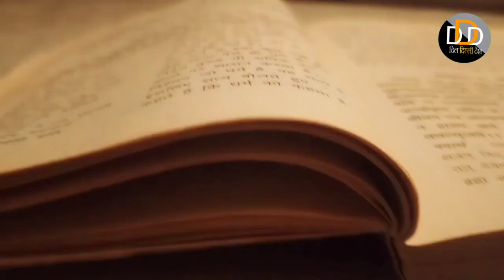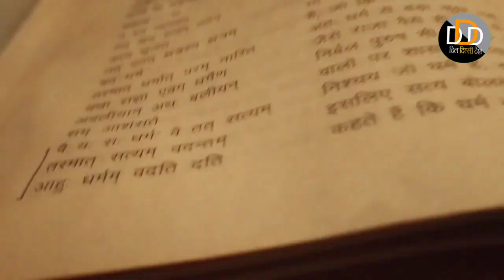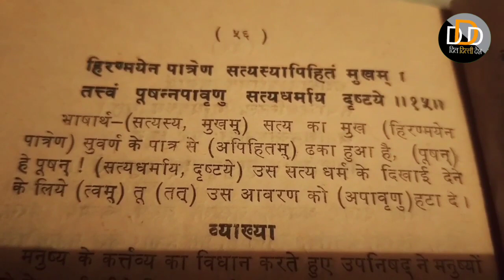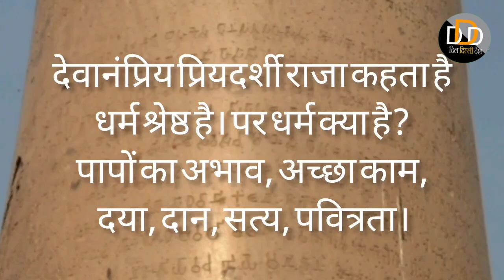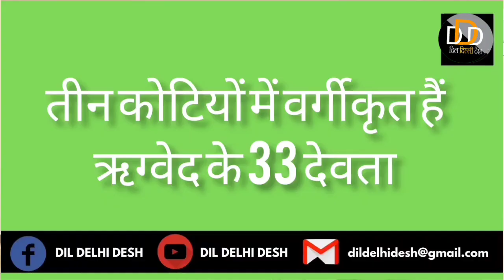Dil Delhi Desh : दुनिया का सबसे प्राचीन धर्म क्या है। The First Faith of The World। प्रथम शिक्षा